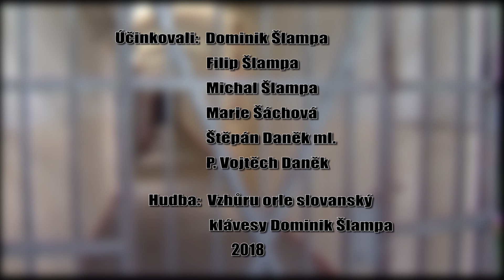Štěpán Daněk: Videoreportáž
V rámci projektu Příběhy našich sousedů organizace Post Bellum zpracovali žáci ze ZŠ tř. Svobody, Malenovice, Zlín